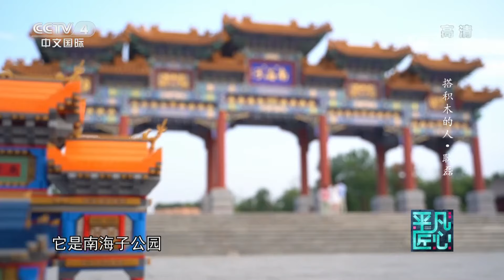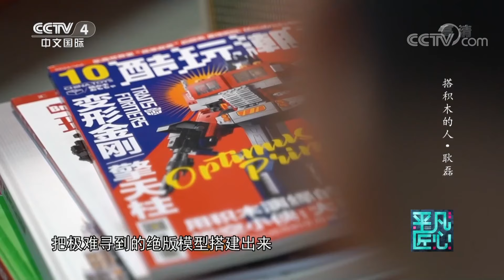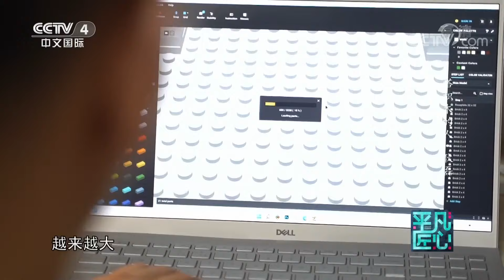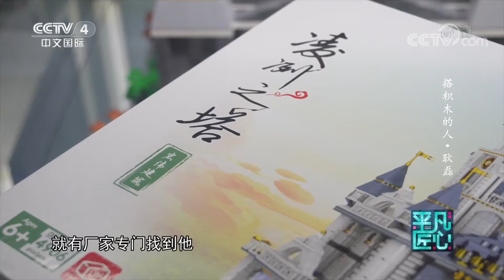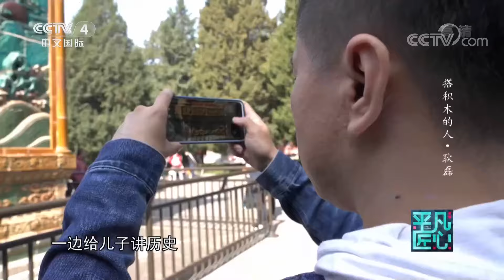《平凡匠心》 20221217 搭积木的人·耿磊|CCTV中文国际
本期节目主要内容：  积木原创搭建是近些年新兴的一个行业，如今在不少公共场所都能见到这种大型的积木搭建作品。而能用单个零件自行设计，搭建出一件大型完整作品的人，就被称为积木原创搭建师，耿磊就是小有名气的一位。 （《平凡匠心》 20221217 搭积木的人·耿磊）